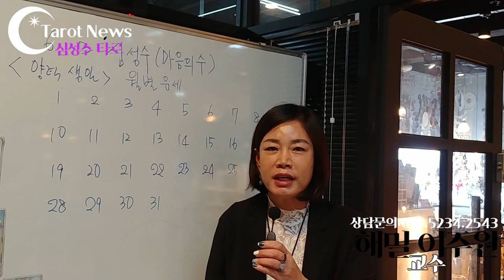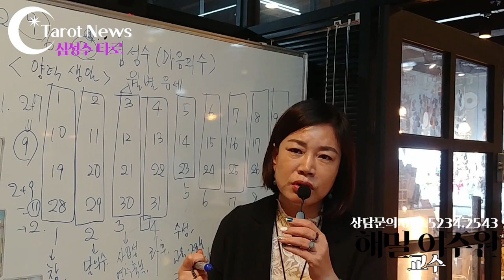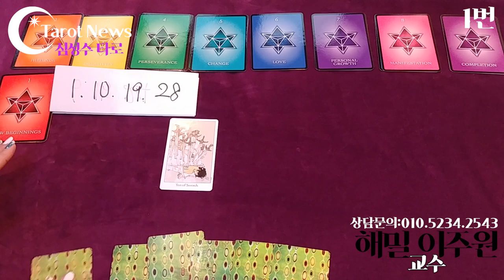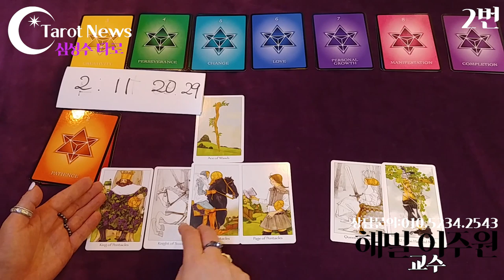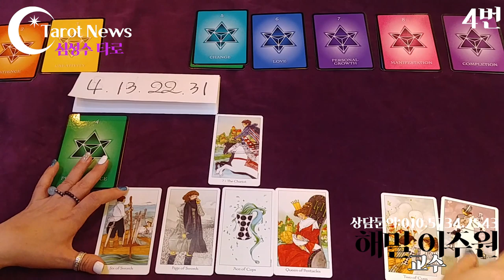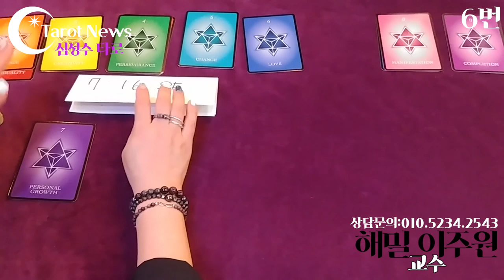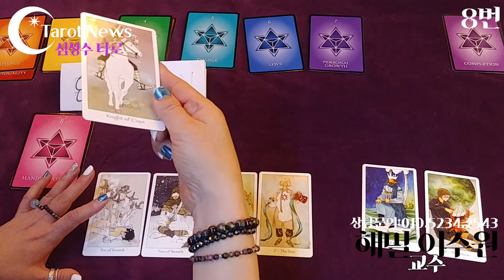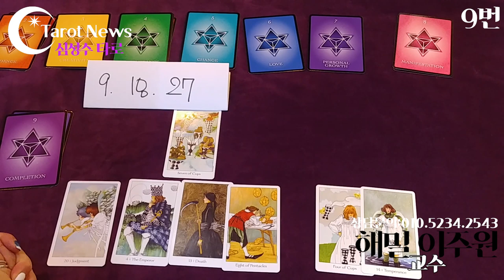[심성수로 보는 9월 타로 운세] 우리의 정신구조는 태어난 날짜, 시간, 장소와 직접적으로 관련된다. 수비학에서 심성수는 생일날짜를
[심성수로 보는 9월 타로 운세]

한 사람의 심성수 숫자는 그 사람이 자기 자신을 바라보는 방식을
드러낸다. 심성수 숫자는, 성, 우정, 결혼, 음식, 또, 개인의, 욕구, 야망, 열망을 선택하는 데 중요한 역할을 한다.

개인의 정신에 영항을 끼치는 행성 영향은 심성수 숫자를 아는 것
으로 쉽게 이해할 수 있다. 이 숫자는 개인의 인생 내내 작동하고 35세에서 40세까지 매우 강력하다. 35세 이후에는 다른 중요한 숫자가 좀 더 작동하게 된다. 개인은 태도에서 변화를 느끼기 시작한다.

그러나 심성수 숫자는 결코 그 중요성을 상실하지 않는다. 심성수 숫자는 이름을 바꾸는 것에서 영향을 받을 수도 있다.

수비학자는 개인마다 두 가지 이미지가 있다는 것을  반드시 알아.
야 한다. 즉 개인의 자기 이미지와 다른 사람들의 눈에 보이는 자기 이미지이다.

심성수 숫자는 개인이 자기 자신에 대해 생각하는 것을 나타낸다. 반면 데스티니   숫자는 이 이 세상이 그 사람에 대해 생각하는 것을 나타낸다.

양력생일의 "날""일"로 본 심성수 라인
1번 2번 3번 4번 5번6번7번8번 9번
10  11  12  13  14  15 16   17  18

심성수 1번: 18분 10초
심성수 2번: 26분 20초
심성수 3번: 31분 45초
심성수 4번: 36분 55초
심성수 5번: 42분 20초
심성수 6번: 49분 10초
심성수 7번: 54분 40초
심성수 8번: 1시간 50초
심성수 9번: 1시간 7분